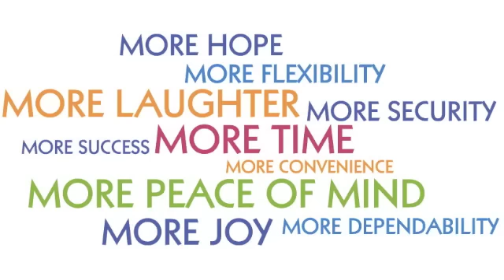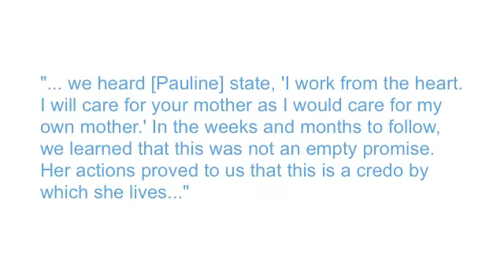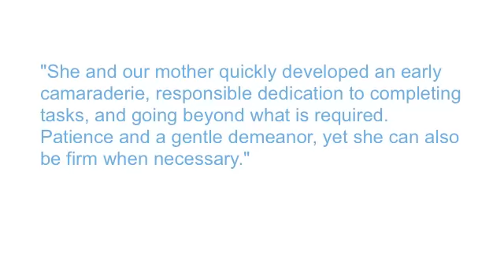2011 Caregiver of the Year Finalist Philicia Wing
An in-depth look at BrightStar's 2011 Caregiver of the Year finalist Philicia Wing from BrightStar Care of Charleston, SC.